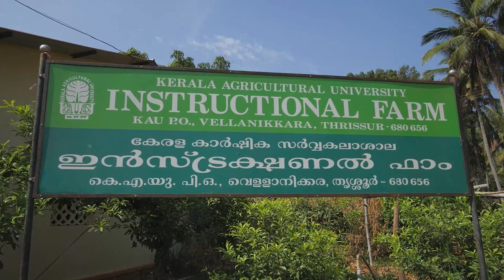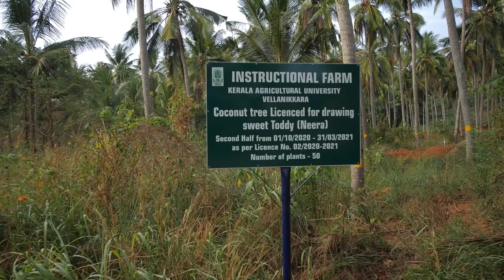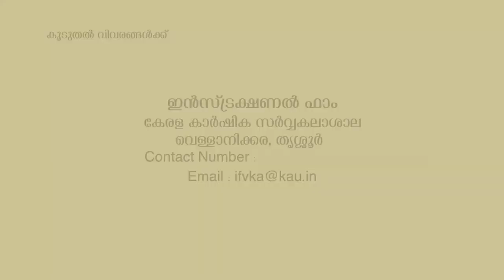Instructional Farm Vellanikkara | ഇൻസ്ട്രക്ഷണൽ ഫാം വെള്ളാനിക്കര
Instructional Farm Vellanikkara | ഇൻസ്ട്രക്ഷണൽ ഫാം വെള്ളാനിക്കര | Kerala Agricultural University